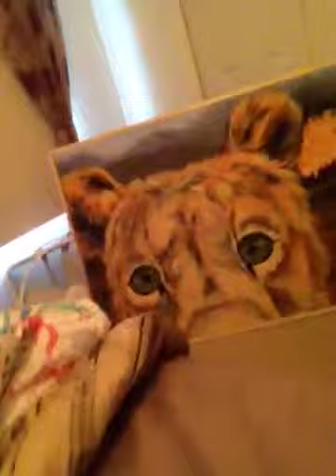Video application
Southern Africa video application